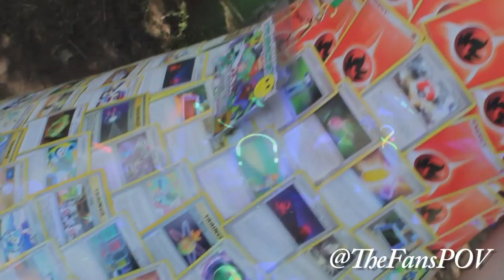AnimeNEXT 2014 - Cosplay Music Video (3/3) - NEON LIGHTS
"Neon Lights" by Demi Lovato from the album "Demi"